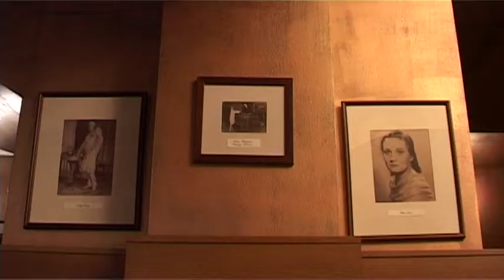Labdarības koncerts sv. Antona baznīcas celtniecībai | 21.12.2014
Ieskats labdarības koncertā Rīgas Sāpju Dievmātes baznīcā, kas tika rīkots, lai atbalstītu svētā Antona draudzes dievnama celtniecību Ķengaragā. Arhibīskapa Zbigņeva Stankeviča uzruna koncerta ievadā. Fragmenti no koncerta ar dažādu mākslinieku piedalīšanos. Saruna ar dziedošo aktieri Vari Vētru par atvērtību un latviešu spēju uzupurēties. Aktrise Zane Jančevska par gudrību, kas apslēpta tautas valodā un tautas dziesmās. Saruna ar Rūdolfu Plēpi par Dieva brīnumiem viņa dzīvē un lūgšanas spēku.